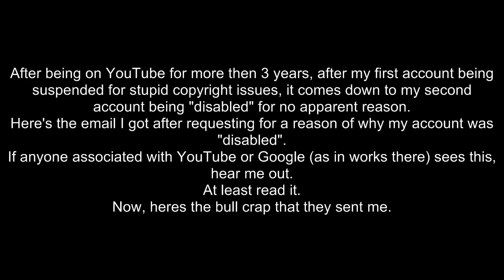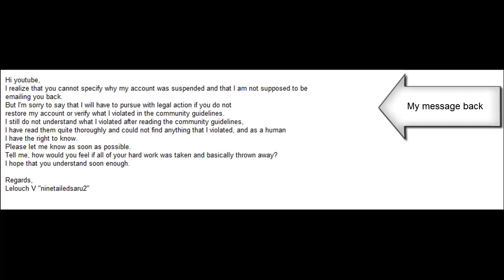Lashing out at YouTube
Seriously?!?!?
I clicked "reply" on a comment in a video, and then it went to a page where it said "your account has been disabled".
This is Phase 1 of my plan. If YouTube does not restore my account then I will move on to Phase 2.
Original account: ninetailedsaru2
Original of the Original account: ninetailedsaru
This is my third account which I never told anyone about except for 1 friend.